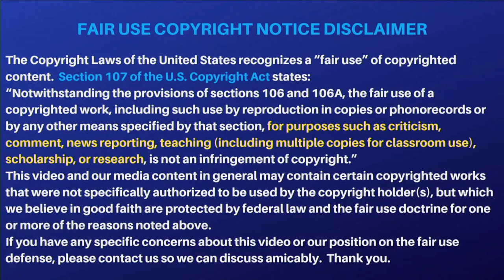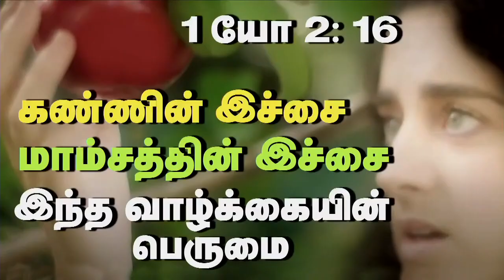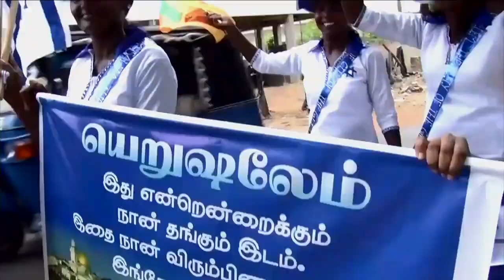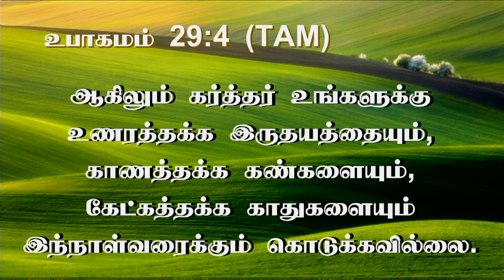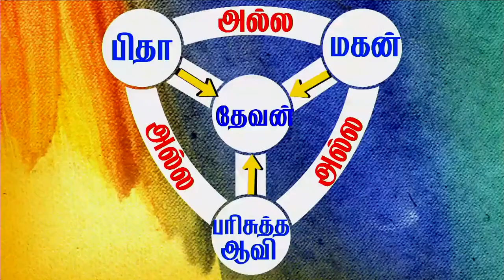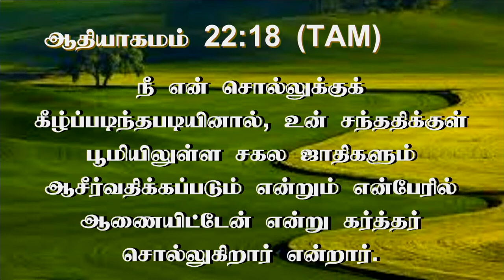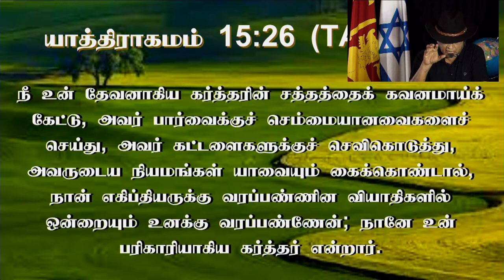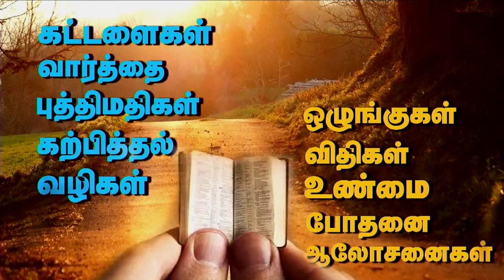23rd July 2022 - Sabbath day